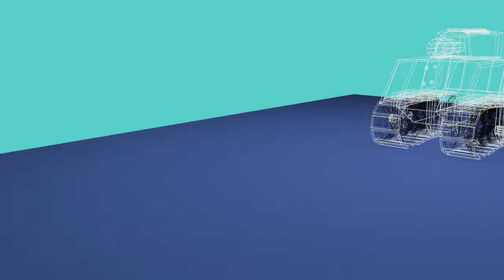Little Guy CGI Animation Demo Reel 2014